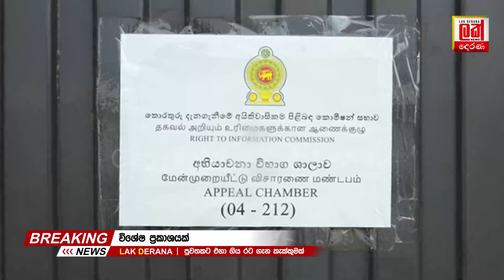පියතුමා කිව්ව සුපිරි කතාව Lak Derana News | Breaking News Srilanka